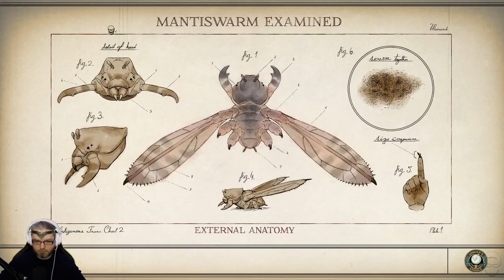[28] Wade plays The Outer Worlds (Supernova // Evil // Melee-ish // Idiot mode)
Wade streams The Outer Worlds | Watch LIVE